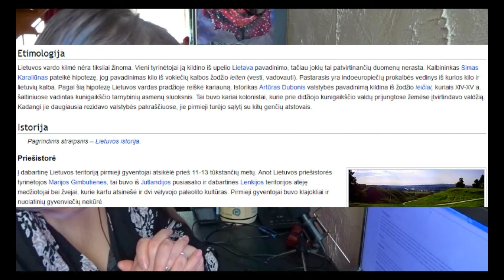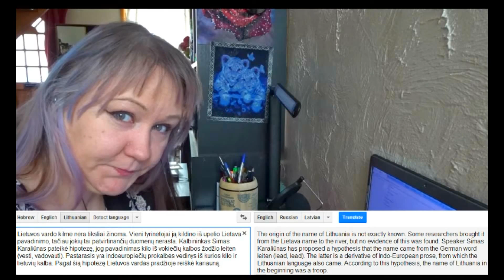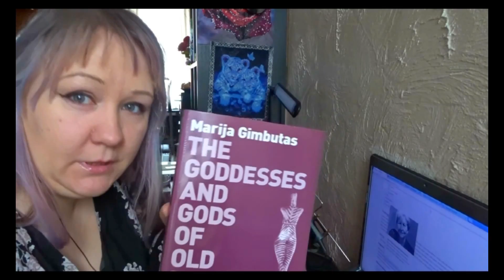Latvian tries to read in Lithuanian.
In this video I am trying to read about Lithuania from Wikipedia in Lithuanian.